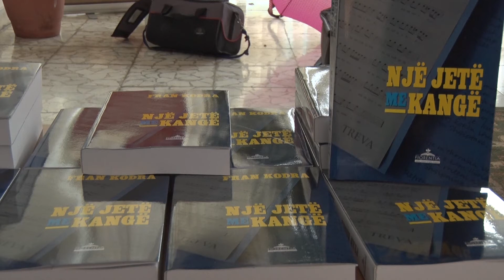650 KENGE NE NJE LIBER, FRAN KODRA MBI 40 VITE KRIJIMTARI